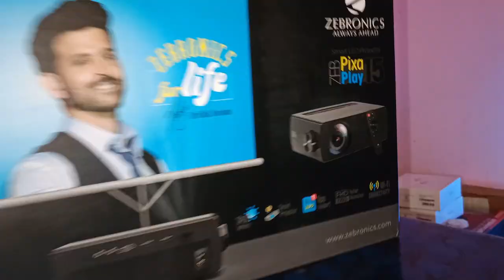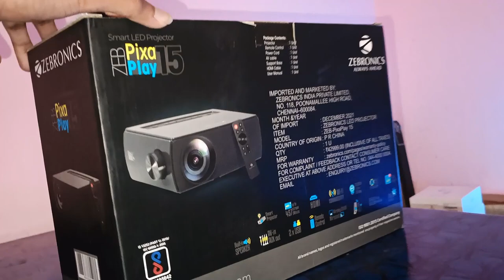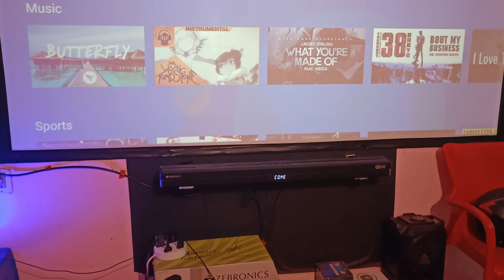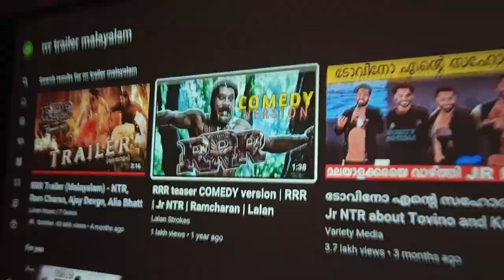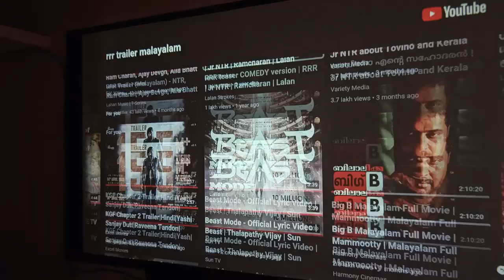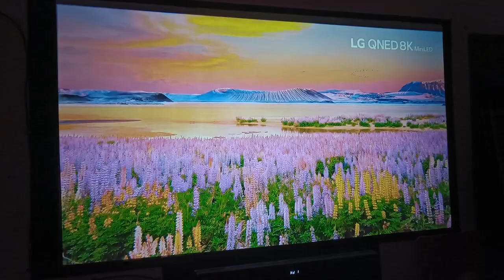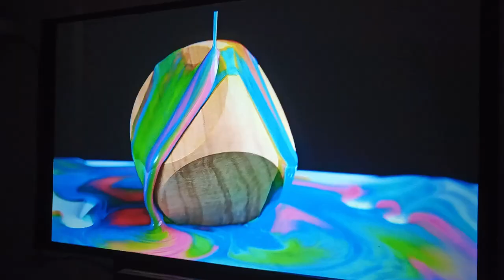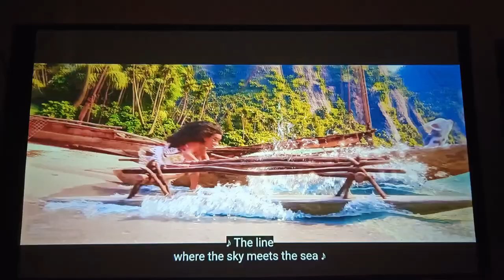സിനിമ കാണാൻ ഇനി ഇത് മതി 🔥Full HD projector unboxing review | Action dude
Zeb Pixa Play FHD projector unboxing review Malayalam | Action dude

flipkarr buy link
Take a look at this ZEBRONICS ZEB-PIXAPLAY 15 with Android 9.0, Full HD 1080p, WiFi/BT v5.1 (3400 lm / 1 Speaker / Remote Controller) Projector on Flipkart

My Mic

My headset

My mouse
1, GAMING MOUSE TECH GUY
MFTEK Gaming series